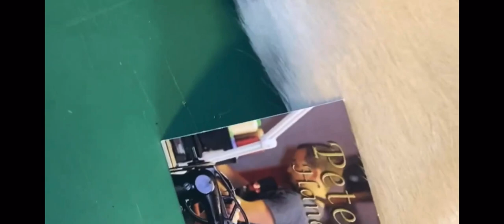Replacing Straps On A Louis Vuitton Bucket Shoulder Bag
We make & sell the straps for the Louis Vuitton Monogram Bucket Shoulder Bag. They are made from veg tan leather and are the exact same as the original straps.